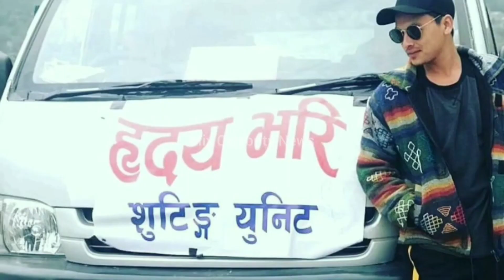Paul Shah Biography 2022 || Income, Kanda ||नयाँ रहस्य खोल्यो पल र समिक्षा को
Paul Shah Biography 2022 || Income, Kanda ||
नयाँ रहस्य खोल्यो पल र समिक्षा को